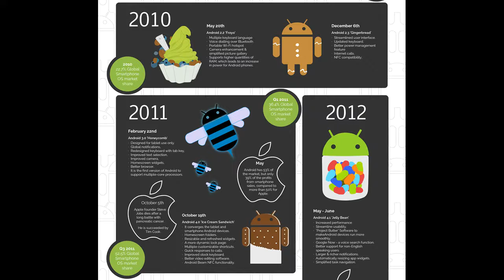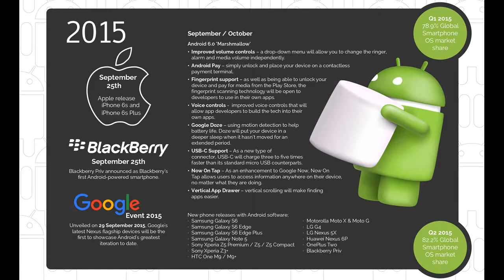From Cupcake to Marshmallow: the sweet history of Android (infographic)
Android has come a long way since it launched as a humble Cupcake way back on October 28th 2008. Why Google was deliberating what to do with its fledgling mobile operating system, envisioning more of a BlackBerry-esque type of device, complete with a physical keyboard and a navi pad, the launch of the OG iPhone in 2007 left it quickly scrambling for a totally different device, the HTC Dream/G1, with a side-sliding keyboard, still of the physical variety.